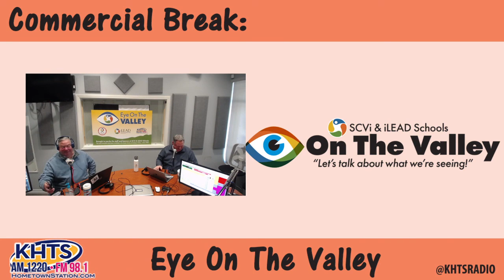Eye On The Valley - April 3, 2020 - KHTS - Santa Clarita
On this episode of Eye On The Valley, our host Matt Watson and Tony Watson talk with Mike Kuhlman about schooling and Elizabeth Hopp on retirement. Matt and Tony start off this show talking with William S Hart Schoo District Superintendent Mike Kuhlman about what he is doing to plan for schools in SCV. Later in the show Matt and Tony will dedicate the remainder of the show to celebrating Elizabeth Hopps retirement. Matt and Tony get various people to congratulate Elizabeth on air on her wonderful career.

Listen in as Matt, Tony, Mike, and Elizabeth talk about positivity in schools and celebrating life achievements even in these crazy times.